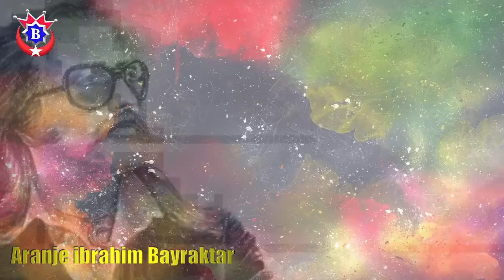Ben Bir Ceviz Ağacıyım Gülhane parkında Aranje İbrahim Bayraktar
Ben Bir Ceviz Ağacıyım Gülhane Parkında-Aranje İbrahim Bayraktar -İcra Dresden Orkestra Topluluğu Almanya-Yapım Ibrahim Bayraktar - BAYRAKTAR MEDYA PRODUKT